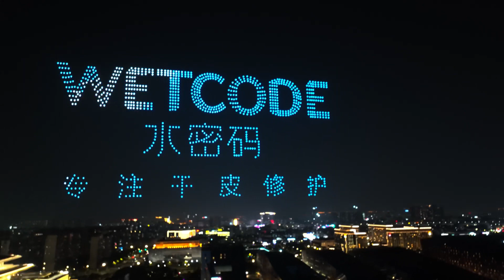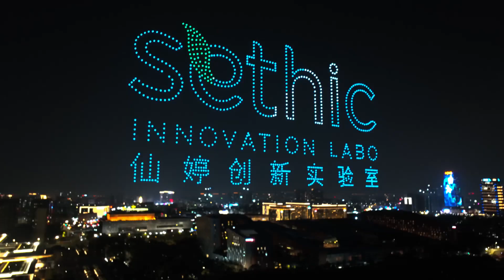1,000 drones celebrate the opening of the first Guangzhou Cosmetics Week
On the evening of November 1, 1,000 drones lit up the night sky of Guangzhou to celebrate the grand opening of the first Guangzhou Cosmetics Week. They formed different patterns to highlight the vigorous development of Guangzhou supported by a variety of cosmetics brands.